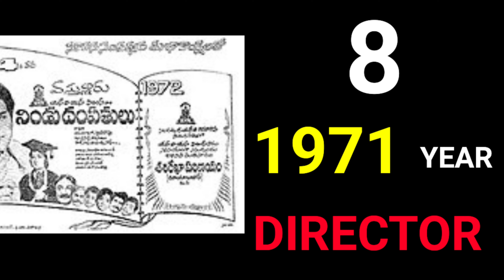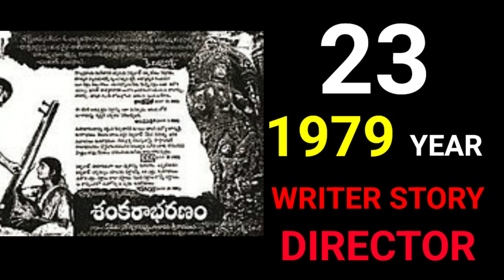Director K.Viswanath All Movies List | AbhishekReviewInTelugu